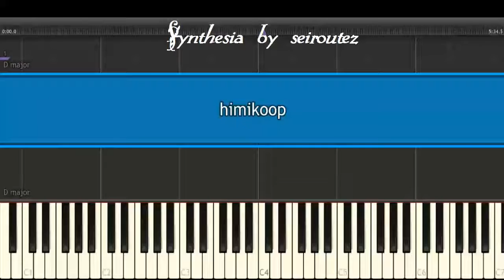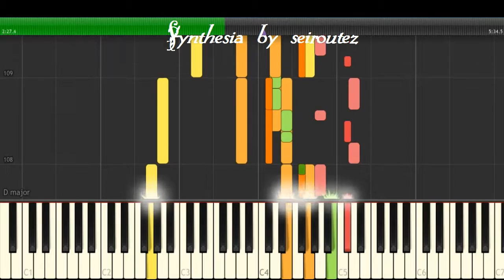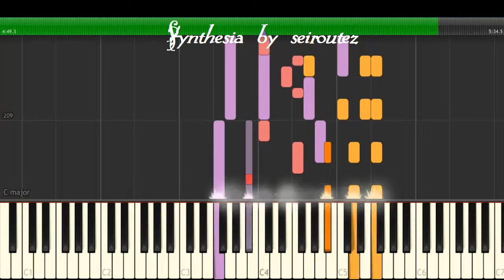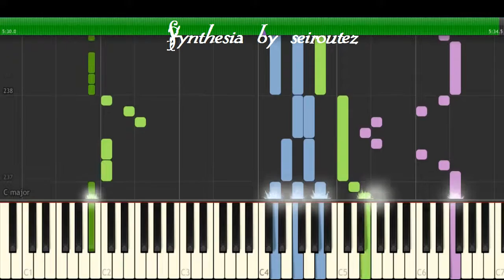[Synthesia][MIDI] himikoop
[Synthesia][MIDI]